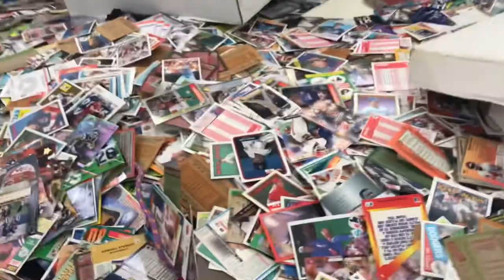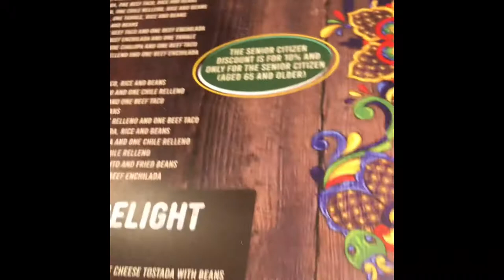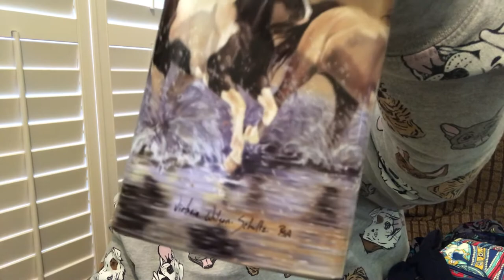Thrift with me Thursday and Thrift Haul Sad Goodbye to Single Shows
If you like thrift hauls, what sold videos or that sort of content I’m going to start trying to do some. Partly to hold myself accountable and also because I like sharing fun finds!

Thrift with me today! Thrift haul from the goodwill outlet where you pay by the pound. Not the best day but was still nice getting out.

eBay store
Juicyjdvm